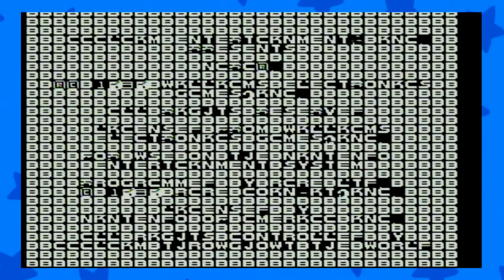12 Plays NARC: Kwak is Wack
Man, crack is really popular with the same guy